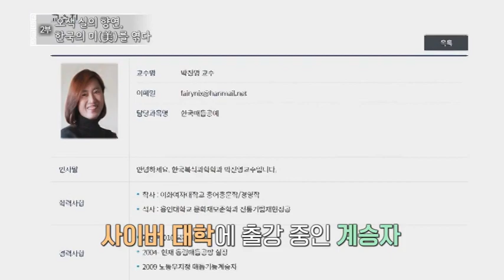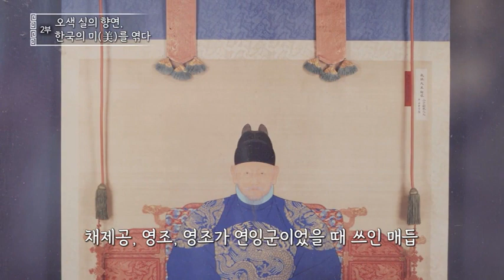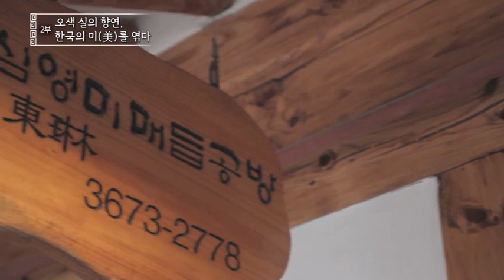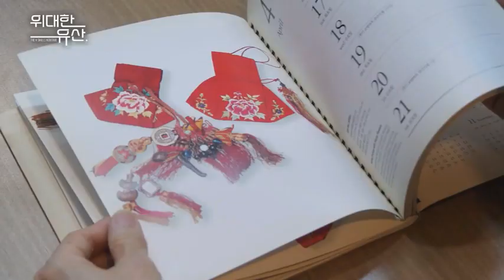[위대한 유산 4화] 오색 실의 향연, 한국의 미(美)를 엮다 | 매듭 기능전승자 심영미 2부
전통 공예기술로 만드는 한국 매듭은
그 특유의 단단함과 고유의 아름다움으로 많은 사람을 매료시켰는데요.
심영미 전승자는 한국 역사와 함께한 우리 전통 공예기술의 맥이 끊기지 않길 바라며 애쓰고 있습니다.

또 전승자와 뜻을 함께한 사람들이 있는데요.
한국인의 예술적 감각이 녹아있는 전통 매듭 기술을 이어가는 사람들을 만나봅니다.